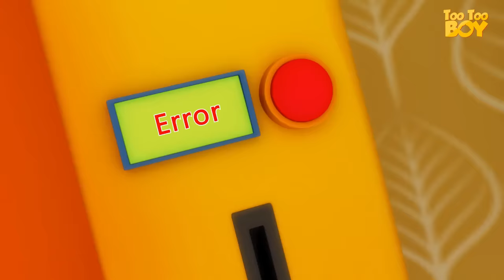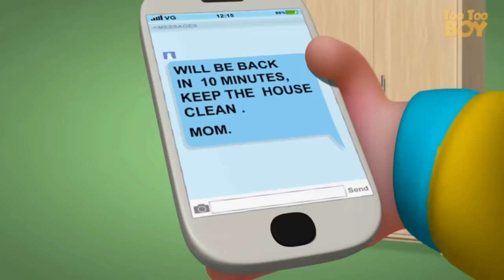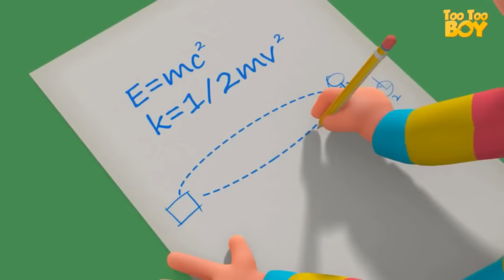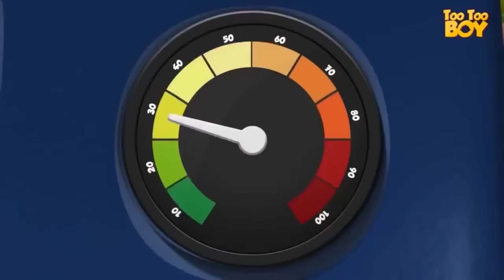TooToo Boy - Nachos Episode | Cartoon Animation For Children | Videogyan Kids Shows